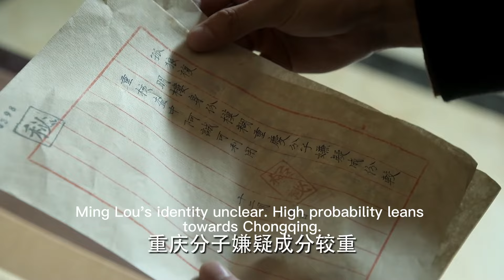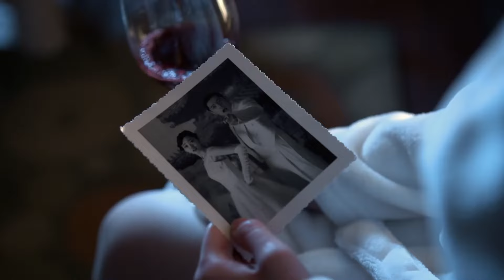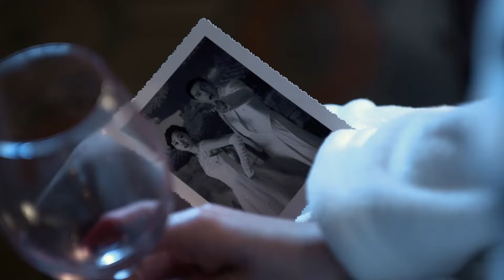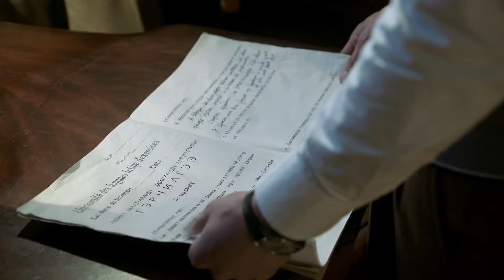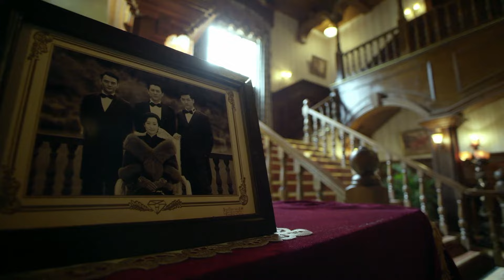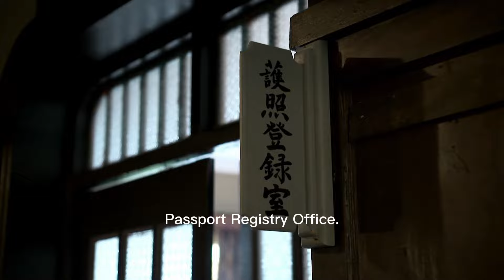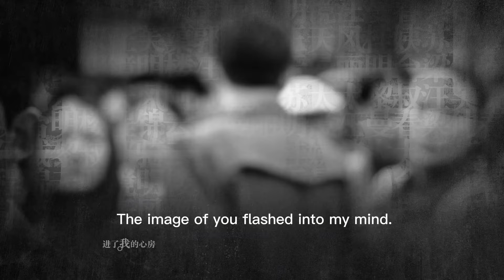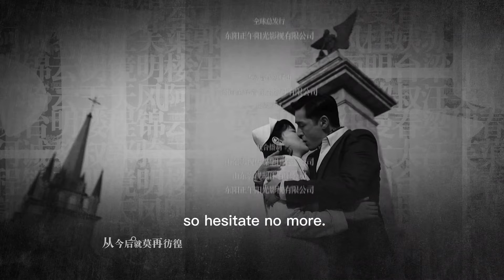【ENG SUB】《偽裝者 The Disguiser》第17集【正午陽光官方頻道】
【整片放肆看】：
《知否知否应是绿肥红瘦 The Story of Ming Lan》花絮预告：
【二创视频】
【剧情简介】:
导演: 李雪
主演: 胡歌 / 靳东 / 刘敏涛 / 王凯 / 王乐君 / 宋轶 / 王鸥 / 刘奕君
类型: 民国 / 谍战
制片国家/地区: 中国大陆
语言: 汉语普通话
集数: 41